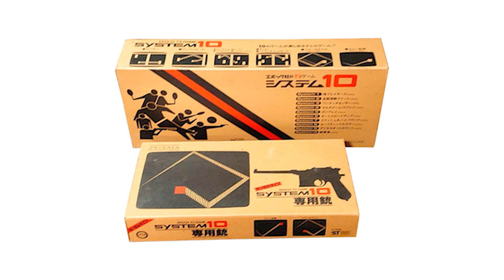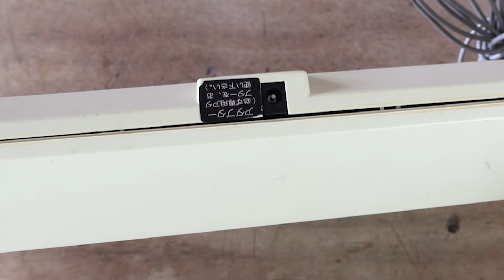Epoch TV Baseball (1978) - la console japonaise qui en jette !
Présentation et test en de la console EPOCH TV BASEBALL sortie en 1978 exclusivement au Japon.
Elle ne contient qu'un jeu de Baseball, que l'on retrouvera plus tard en cartouche pour la Cassette Vision.

▬ CHAPITRES ▬

00:00 - Introduction
01:55 - Historique
04:05 - le podium
05:00 - Aspect extérieur
09:38 - À l'intérieur de la console
14:59 - Test de la console
24:06 - Conclusion

▬ LIENS ▬

▬ MUSIQUE ▬

"Absolune" - Waiting for me
"Gravity" - Simon Chauvin
"Parkland" - Simon Chauvin
"Ready for a fight" - The Kartwheel Klub
"Terminal Drive" - JCM